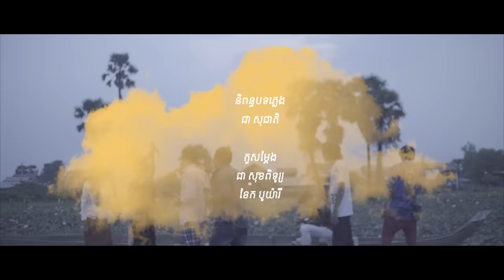D-Man - បែបខ្មែរ​​ | Beb Khmer [Official Music Video]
ផលិតដោយ: D-Man
និពន្ធទំនុកច្រៀង: ឈឿន សុខម៉េង & សុខ​​​​ សម្បត្តិ (D-Man)
និពន្ធបទភ្លេង: ជា សុជាតិ (ក្មេងខ្មែរ)
បច្ចេកទេសសម្លេង: ឯក រស្មី (Nighttone)
ដឹកនាំសម្តែង: ឈួន ពិសិដ្ឋ
ថតនិងកាត់ត: Youngz

Thank everyone involved in the MV. Happy New year to everyone out there. This song for you.